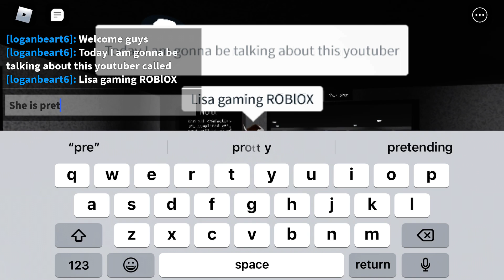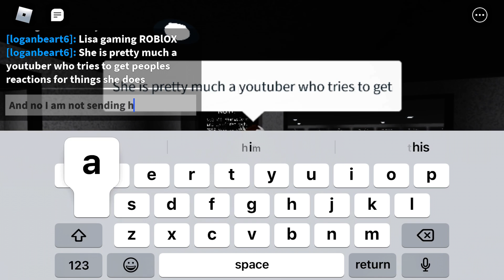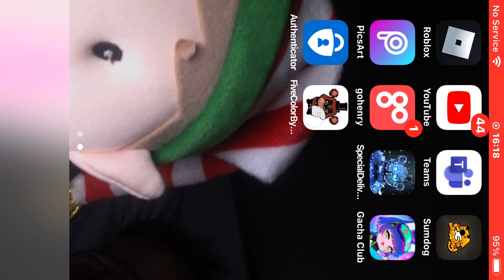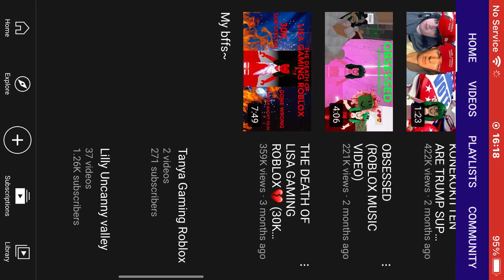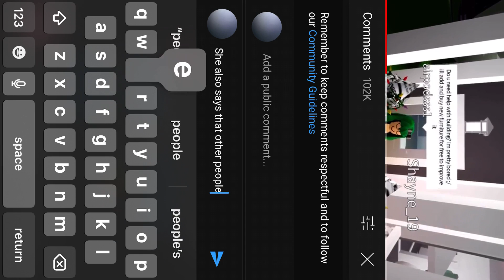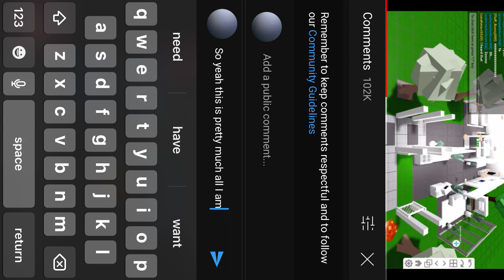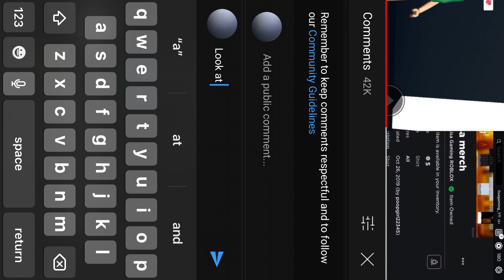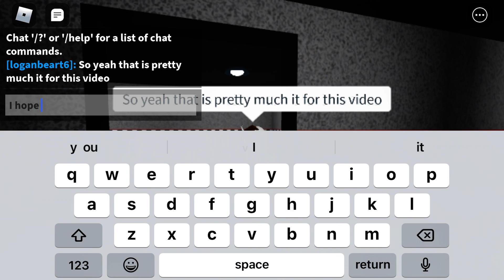Reacting to Lisa Gaming ROBLOX...